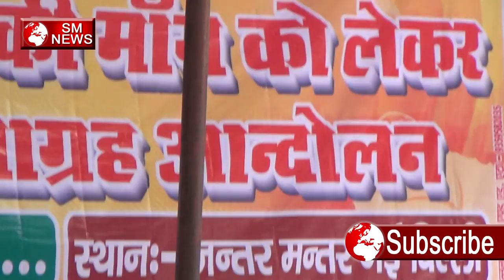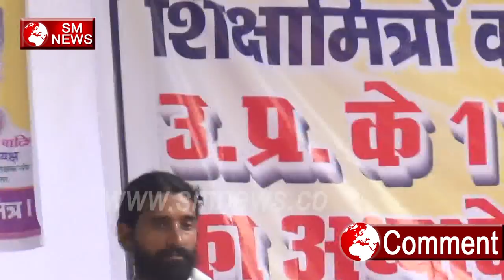मोदी योगी कोई नहीं सुनता - शिक्षा मित्र shiksha mitra की